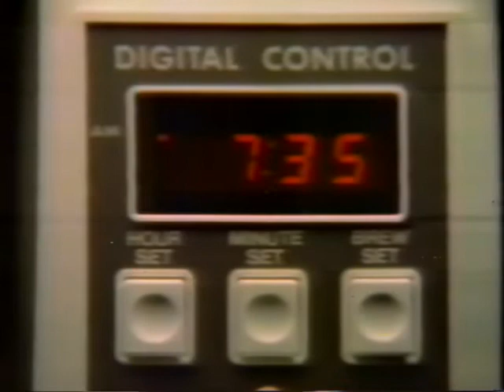Mr Coffee Commercial 1984